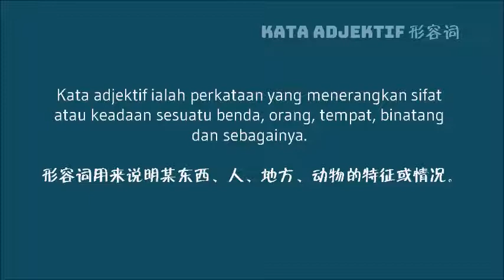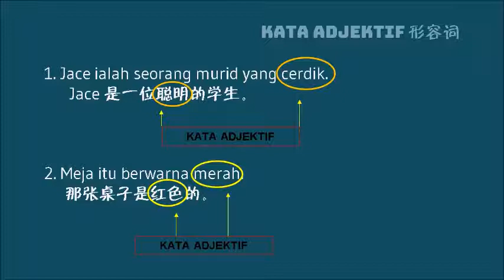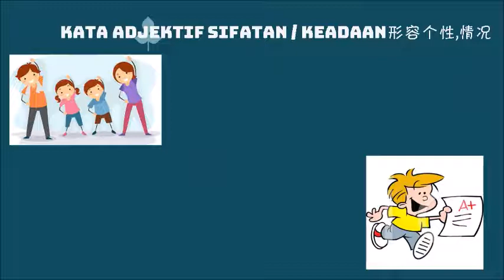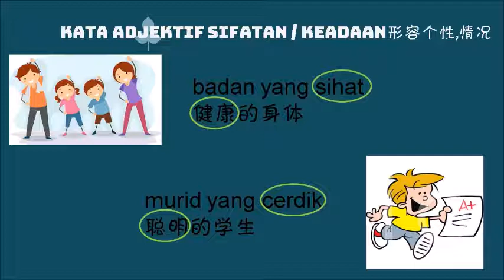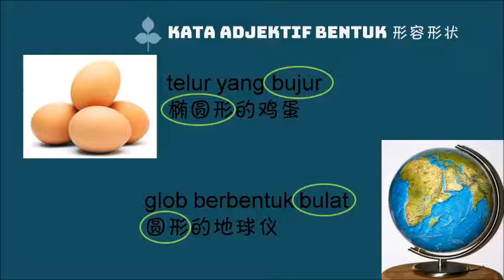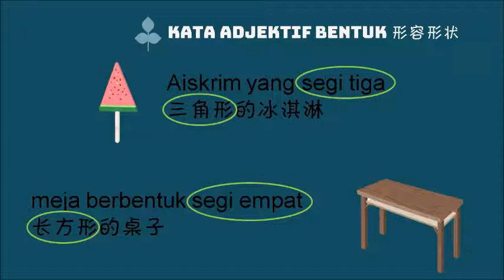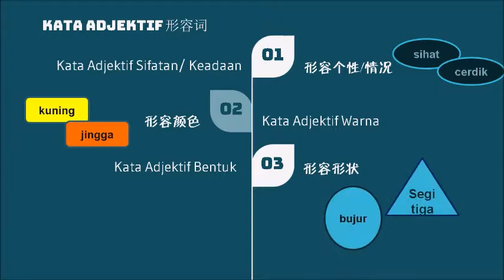Kata Adjektif Tahun 1